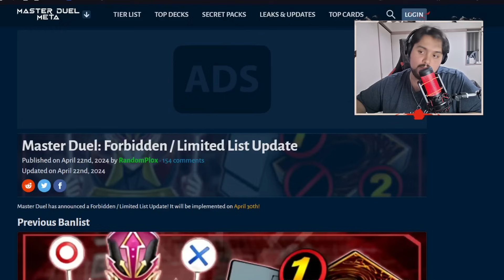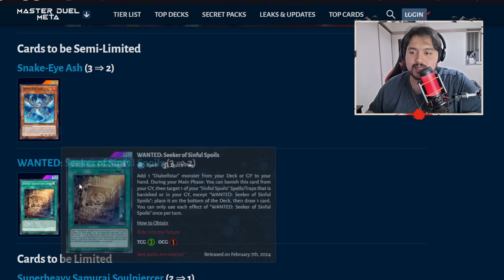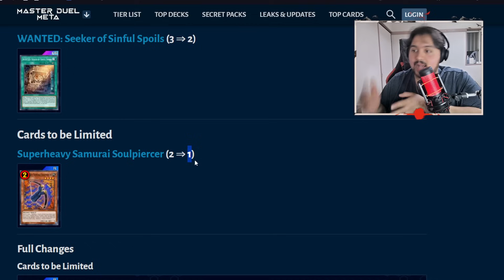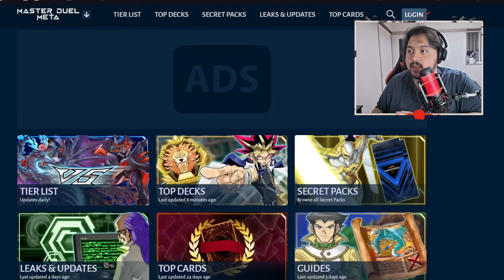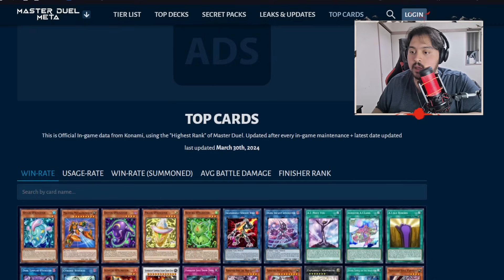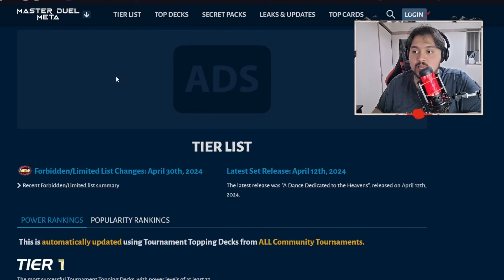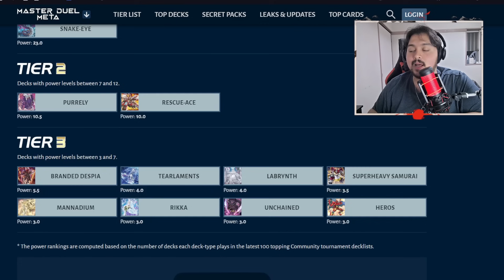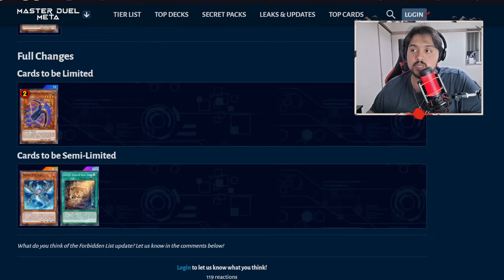*URGENTE* A NOVA BANLIST é FINALMENTE DECENTE? NOVO PASSE DE BATALHA Yu-Gi-Oh! Master Duel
✔CONFIRA✔
➤Liga Yu-Gi-Oh!!